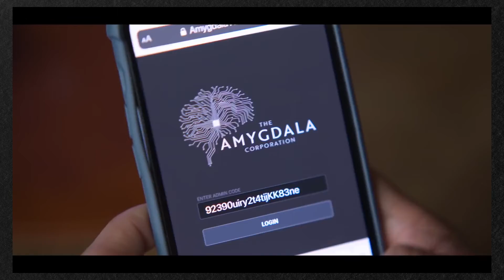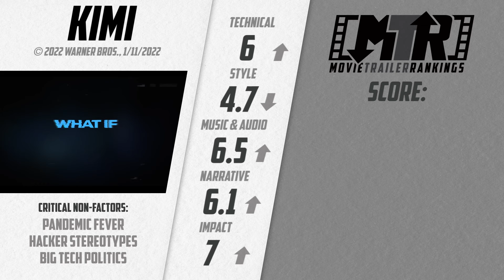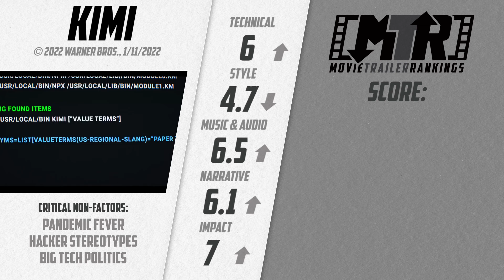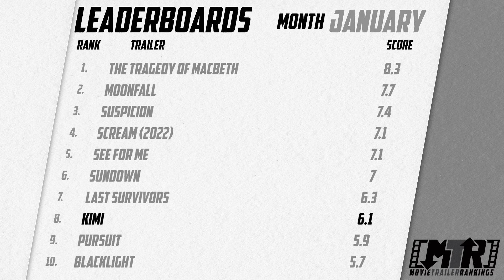Why the Trailer for 'Kimi' FALLS SHORT!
Timestamps this episode:
0:00 Intro
0:54 Kimi Trailer
3:16 Kimi - Critical Non-Factors
6:08 Kimi - Review & Scores
8:35 Summary & Leaderboards

"Movie Trailer Rankings" ranks the latest movie trailers on the internet!